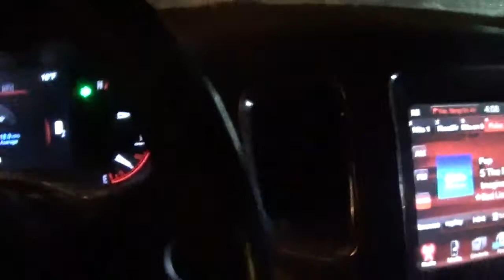we are going to get the papers saturday